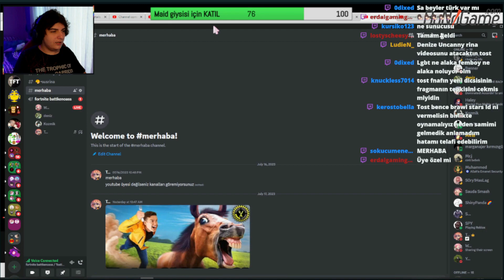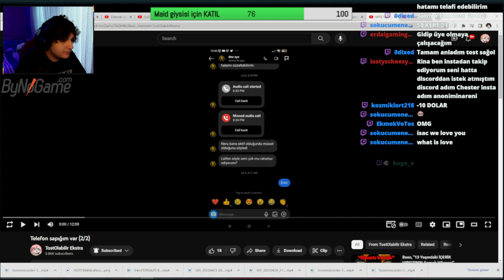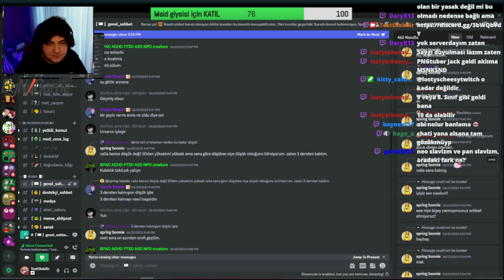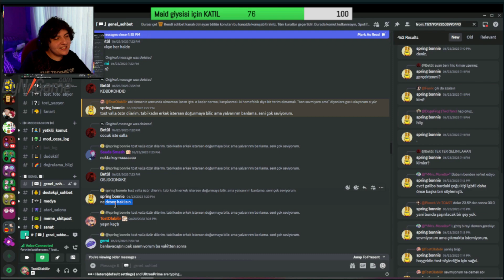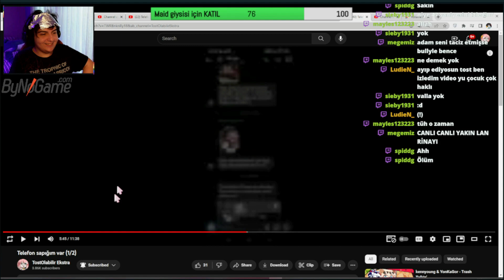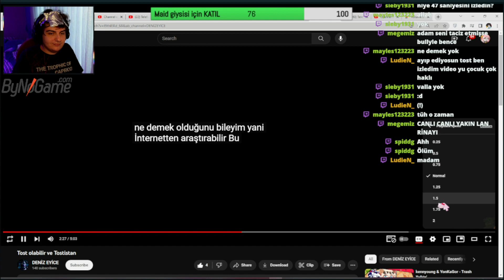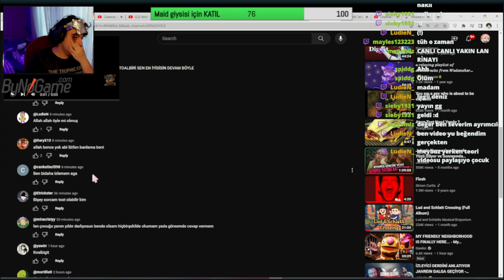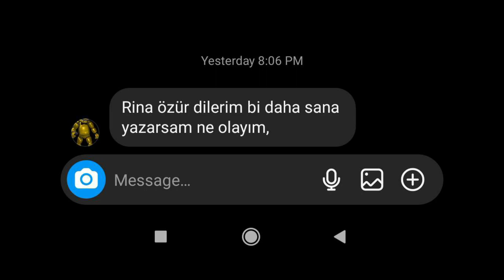TostOlabilir, TELEFON SAPIĞININ hakkında yaptığı videoyu izliyor